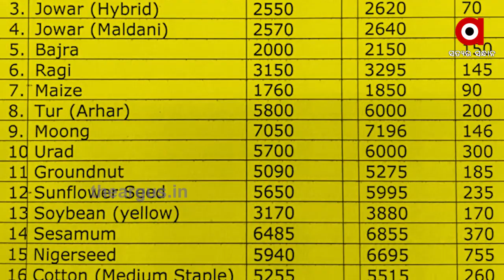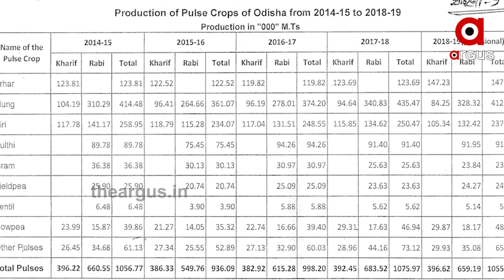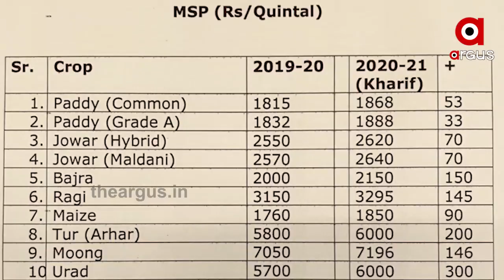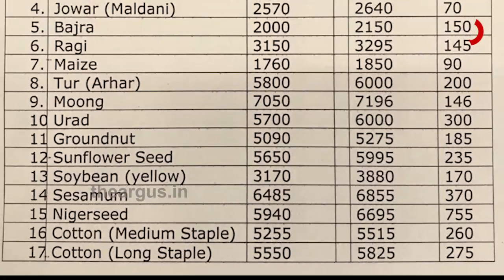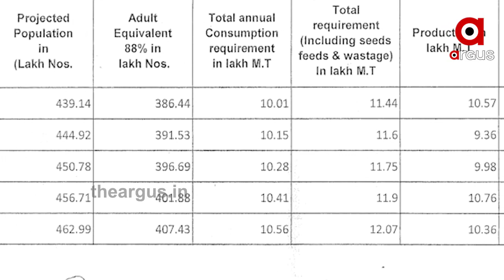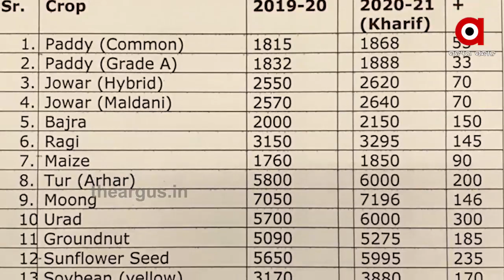0506 PULSES FARMING IN ODISHA PKG FB B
ଓଡିଶାରେ କାହିଁକି ହେଉନି କୃଷି ବିବିଧିକରଣ । କେବଳ ଧାନ ଚାଷ କ୍ଷେତ୍ରରେ ବଳକା ରାଜ୍ୟ ଓଡିଶା । ଡାଲି କିମ୍ବା ତୈଳବୀଜ ଉତ୍ପାଦନ କ୍ଷେତ୍ରରେ ଆମ ରାଜ୍ୟ କାହିଁକି ହୋଇପାରୁନି ଆତ୍ମନିର୍ଭରଶୀଳ । ନିକଟରେ 14ଟି ଖରିଫ ଫସଲରେ ସର୍ବନିମ୍ନ ସହାୟକ ମୂଲ୍ୟ ବୃଦ୍ଧି କରିଛନ୍ତି କେନ୍ଦ୍ର ସରକାର...

Category
News and Politics
Category
News and Politics
Licence
Category
News and Politics
Licence